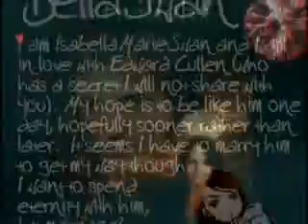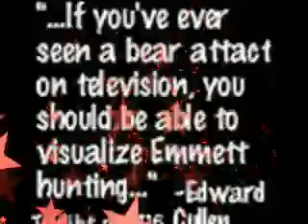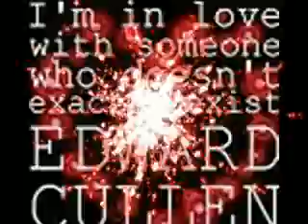Random Twilight Stuff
random Twilight stuff i found!!!